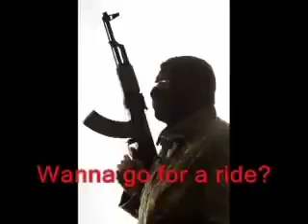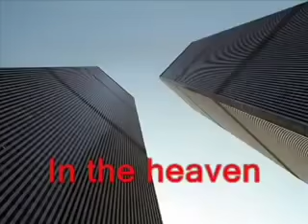Barbie Song - Ft Osama Bin Laden 😂😂